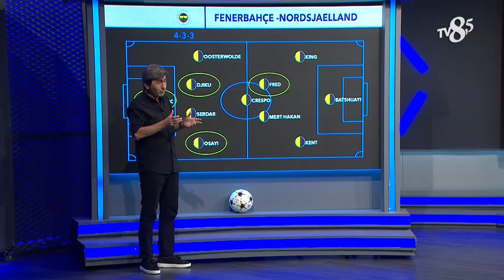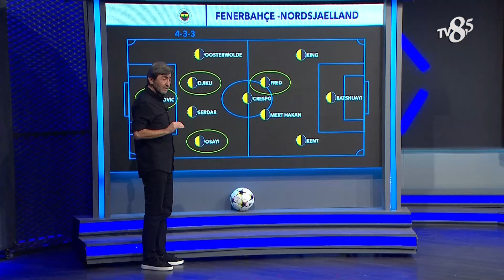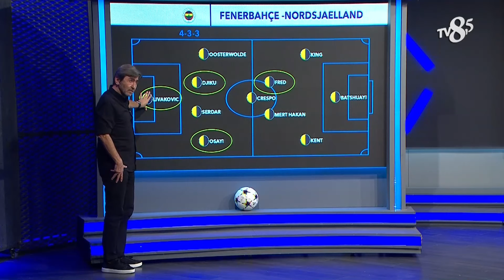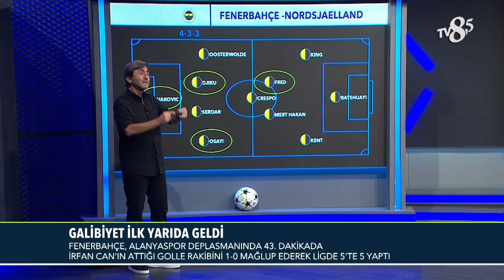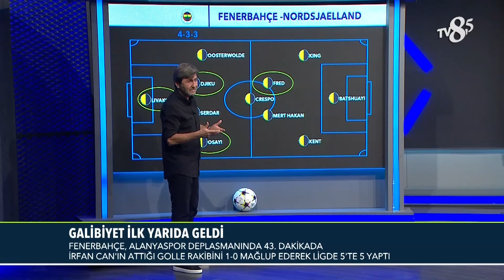Fenerbahçe'nin Oyuncu Rotasyonu Nasıl Olmalı? |%100 Futbol | Rıdvan Dilmen & Murat Kosova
İnternette eğlencelin adresi Acunncom Televizyon dünyasının en iyi programları olan Survivor, Survivor Ekstra, Survivor Panorama, O Ses Türkiye, MasterChef Türkiye, Zuhal Topal ile Yemekteyiz, Doya Doya Moda, %100 Futbol videoları hakkındaki her şey bu kanalda! Spor haberleri, magazin dünyası, eğlenceli içerikler ve Acunn.Com'a dair her şey sizlerle!